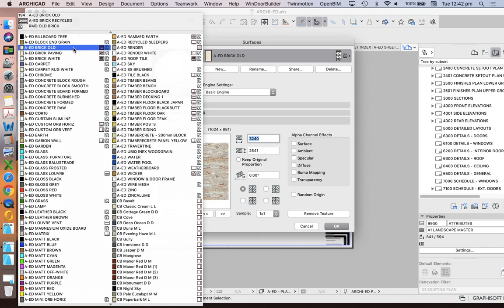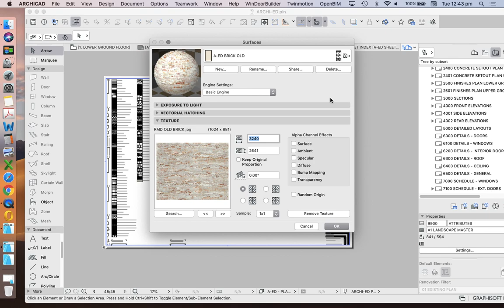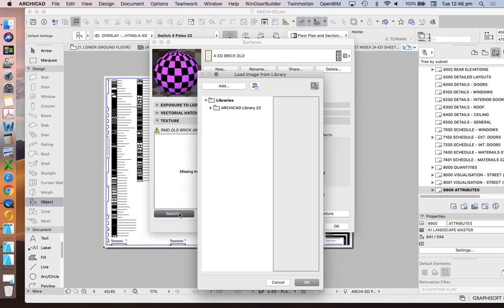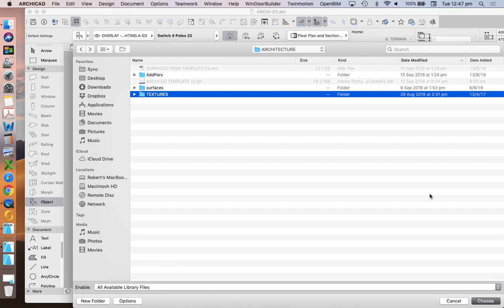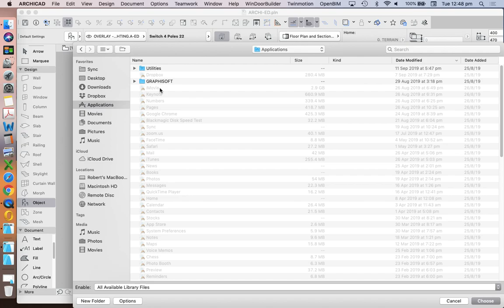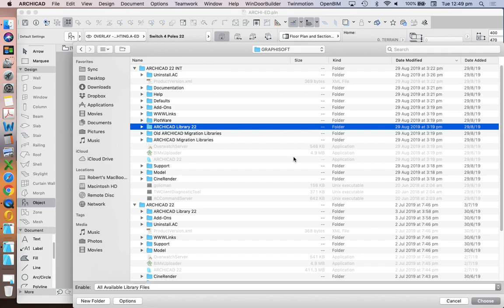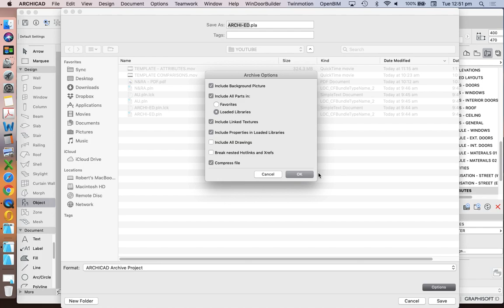ArchiCAD Library Manager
How to manage object and texture libraries in ArchiCAD
Why not to use ArchiCAD's embedded library